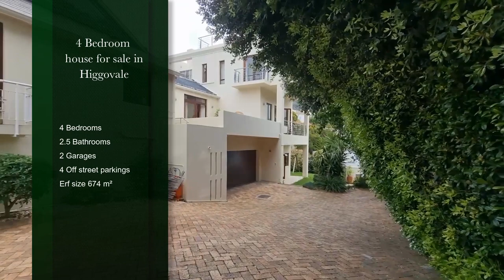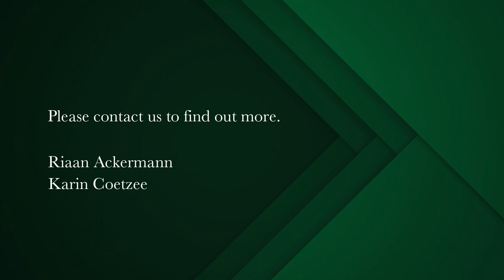4 bedroom house for sale in Higgovale | Pam Golding Properties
Welcome to 24 Leeuwenhof Road – Higgovale!
This luxurious property is set in a picturesque and highly desirable location, providing the perfect family environment. Boasting a modern open-plan layout, this lifestyle property offers two reception rooms, two bedrooms and a study or third bedroom on the ground floor, and a magnificent main bedroom suite upstairs that leads out to a roof terrace with 360 degree views of the city, sea and mountains.

From the spacious and inviting dining area, you'll love stepping out to the entertainer's patio, perfect for hosting gatherings of all sizes. With double garaging and a sparkling swimming pool, this property provides ample space for all of your needs.

One of the standout features here is the lovely large roof terrace that overlooks Lion's Head, Signal Hill, the Bay and the City. From here, you can enjoy magnificent views of Table Mountain and soak up the beauty of Cape Town.

The master bedroom is a true retreat, offering stunning views over the city and harbor. Built-in cupboards, a dressing room, bath, shower, toilet and basin ensure that you have all the comforts of home at your fingertips. Lots of windows and balconies provide great light throughout the day.

The main level of the property features two bedrooms, each with built-in cupboards. The first bedroom enjoys a balcony with views, while the second bedroom offers a full suite of luxurious amenities.

A large dining room area or living area provides plenty of space for entertaining family and friends, and the family bathroom comes complete with a bath, shower, toilet and basin. There's also a third bedroom and a guest toilet with basin, as well as an open plan kitchen and fireplace.

With a double garage, parking for 3 or 4 other cars, and a pool, this property has everything you need for luxury living. Staff quarters with a bathroom and laundry facilities provide added convenience, while the self-contained one bedroomed guest flatlet is perfect for hosting overnight visitors.

The flatlet overlooking the pool features a kitchenette, lounge area, bedroom and a bathroom, complete with a shower over the bath, basin and toilet. With so many luxurious amenities, 24 Leeuwenhof Road – Higgovale is sure to impress even the most discerning buyer.